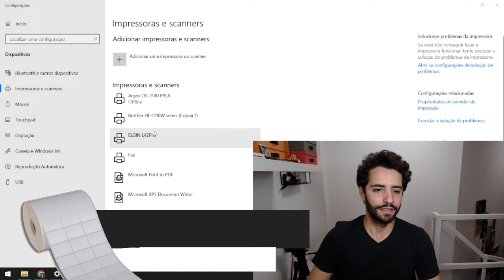Como mudar a temperatura da impressora térmica Elgin